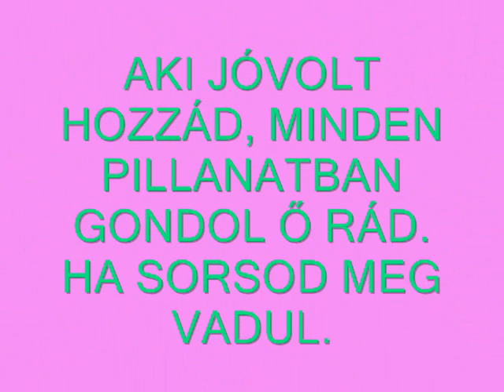Sok boldog anyák napját kivánunk neked anyu, gyerekeid és unokáid.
Sok boldog anyák napját kivánunk neked. köszünyük hogy felneveltél benünket.És ezzel kis videoval köszünyük meg nekked hogy melletünk vagy mindig..  Sok szeretettel készitette: Peti, Judit, Zsuzsi és unokáid: Ida és gizike.